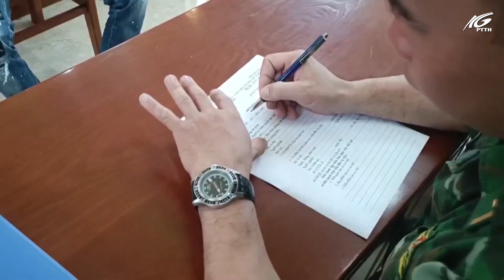BẮT GIỮ VỤ VẬN CHUYỂN GÀ GIỐNG VỚI SỐ LƯỢNG LỚN | THKG